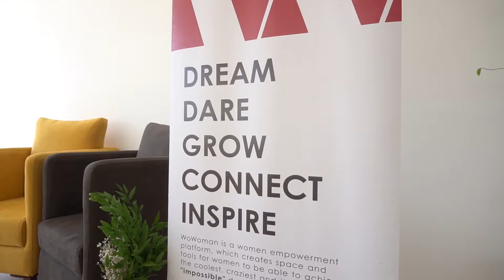Zərif Əllərin gücü layihəsi (I hissə)